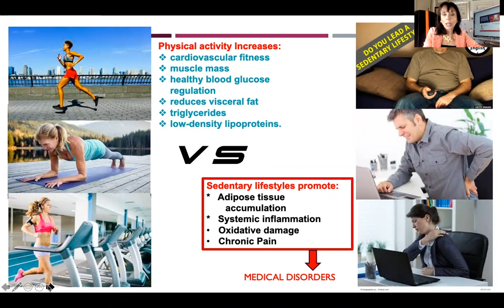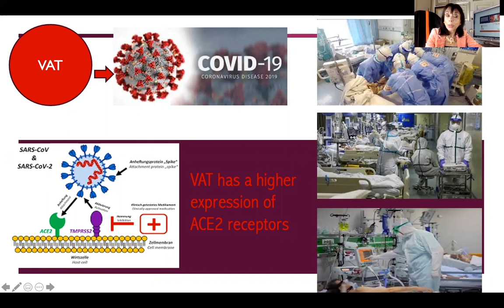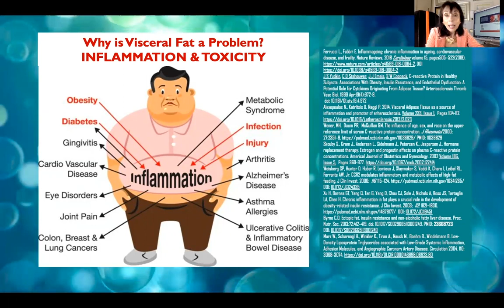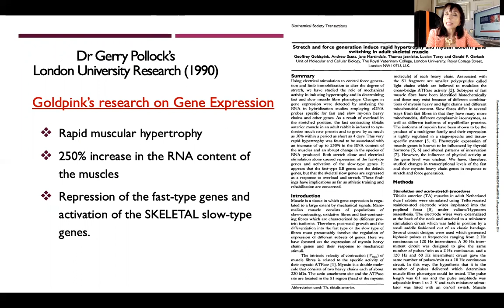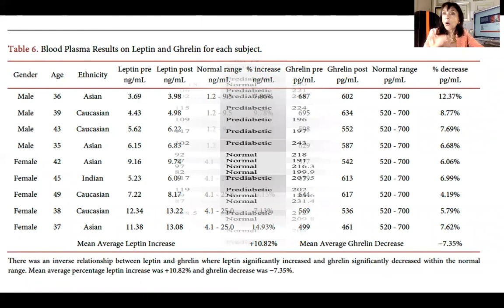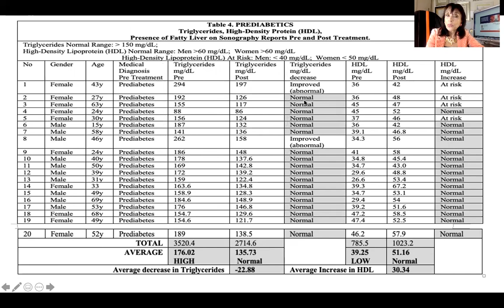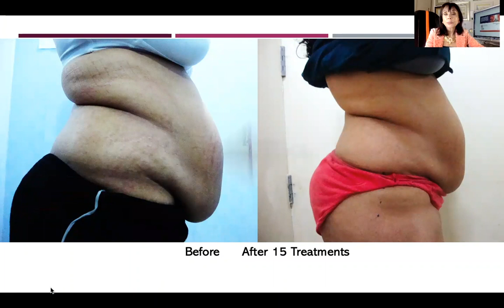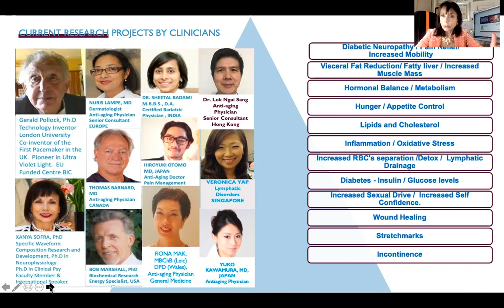How to deal with the Visceral Fat Problem copy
The Virtual Gym (VG) 8888 Fitness Max is a Natural Health and Fitness accelerator, and visceral fat (VF) eliminator with no rebound, It boosts metabolism, energy, balances hormones, detoxes, and REDUCES HUNGER. One treatment is worth a month in the gym performing 43,200 exercises – weight lifting, resistance, flexibility, strength, endurance, aerobics, belly dancing, horse riding, swimming and more...  The science was developed over 48 years by professor Sofra, the electronic genius Dr Pollock and the esteemed London University professor Dr Gilbert who developed the blueprint of the motor nerves that is uniquely in sync with the CNS. the VG signals are carried by the afferent nerves to the brain. The brain integrates and orders the release of hormones, causing a full body coordinated contraction as it occurs in the gym, in sports and in dancing.
56 clinical studies and 3 books on147 patients found:
No fatty liver on Sonography Reports after 12 Tx
2.     Visceral Fat decrease: -43.8.
3.     Muscle mass increase: +49.5%
4.     C-reactive protein -- inflammation decrease: -37.88%
5.     Cortisol decrease -- Stress Reduction: -18.42%
6.     IGF-! Increase -- muscle growth, collagen increase: 19.68%
8.     HDL normalized increase -- Good cholesterol: +49.12%
9.     Triglycerides decrease -- Bad cholesterol: -40.84%
10.   VLDL decrease -- Bad cholesterol: -41.59%
11.  Testosterone Increase -- Mood, Energy, Sexuality Boost 63.9% in men
12.   Free T3 increase -- Metabolism boost: +40.78%
13.   Leptin Increase -- appetite control: +10.8%  hunger suppression
14.   Ghrelin decrease -- appetite control: -10.8%1
15.   ALT (alanine aminotransferase) decrease -- healthy liver: -24.83%
15.   AST (aspartate aminotransferase) decrease -- healthy liver -30.407%
16.   ALP (alkaline phosphatase) decrease -- healthy liver: -14.529%
17.   Fasting Glucose Decrease -- improved diabetic status:- 38.44%
18.   Postprandial Glucose Decrease -- improved diabetic status: -39.01%
19.   Fasting Insulin Decrease -- improved diabetic status: -41.8%
20.   Postprandial Insulin Decrease -- improved diabetic status: -44.07%